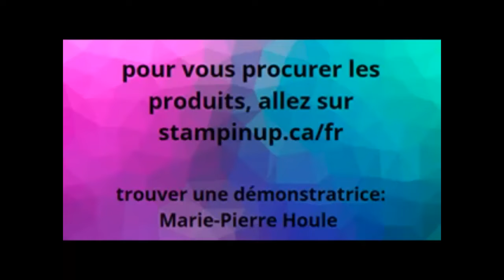Comment faire des bandes flottantes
Vous désirez faire des bandes flottantes sur vos cartes et vos pages de scrapbooking?  Voici comment les créer avec vos retailles de carton et de papier à motif.